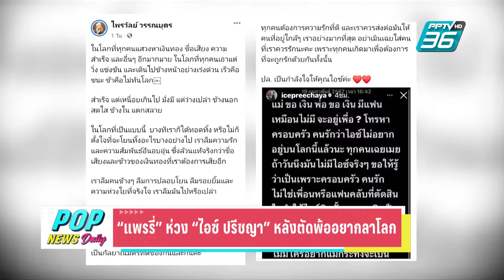“แพรรี่” ห่วง “ไอซ์ ปรีชญา” หลังตัดพ้ออยากลาโลก | PPTVบันเทิง | 22 ก.พ. 67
ทำเอาหลายคนเป็นห่วงอย่างมาก สำหรับนักแสดงสาว “ไอซ์ ปรีชญา” หลังจากที่ได้โพสต์ข้อความตัดพ้อลงในไอจีของตัวเอง ซึ่งข้อความดังกล่าวหลายคนมองเป็นสัญญาณอันตราย รวมไปถึง “แพรรี่ ไพรวัลย์” ได้โพสต์ข้อความเตือนสติอีกฝ่าย ส่วนตัวไม่ได้สนิทเลยไม่ได้ทักให้กำลังใจไอซ์ส่วนตัว ไม่ซีเรียสถูกมองไปยุ่งเรื่องชาวบ้าน ถ้าอีกฝ่ายกลับมาดีขึ้นก็ถือเป็นเรื่องที่ดี รับตัวเองก็เป็นภาวะซึมเศร้าเหมือนกัน แต่ไม่ถึงขั้นหนัก